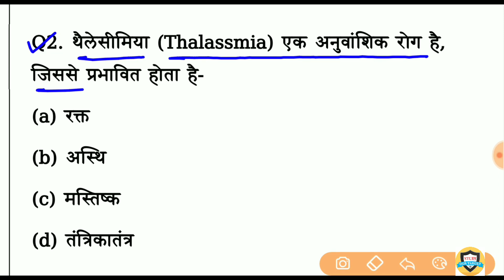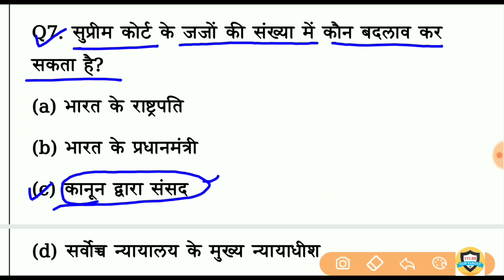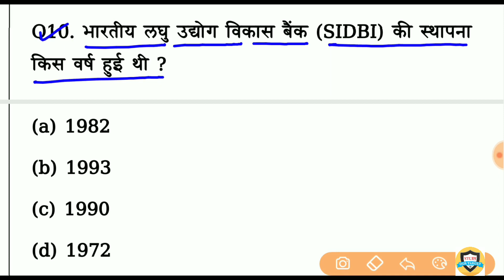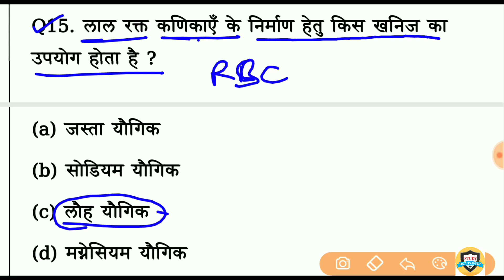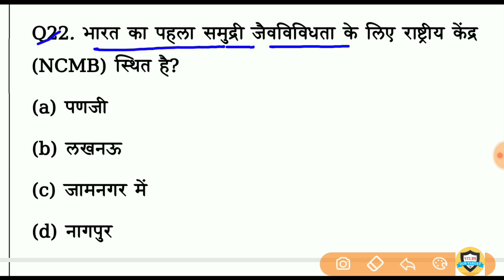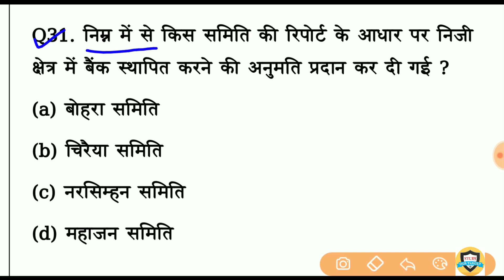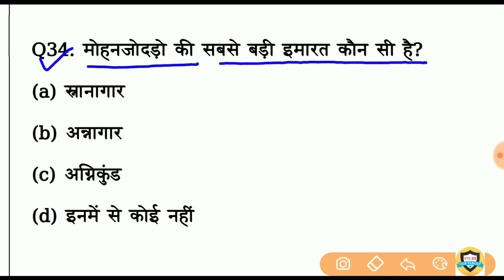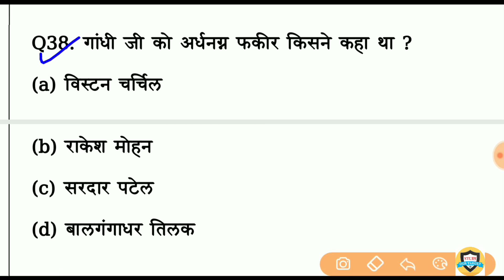GK | General Knowledge | सामान्य ज्ञान | 40 Important Question for Railway, SSC, police